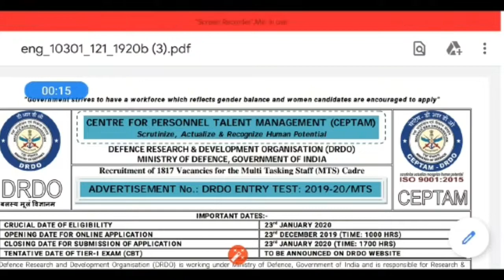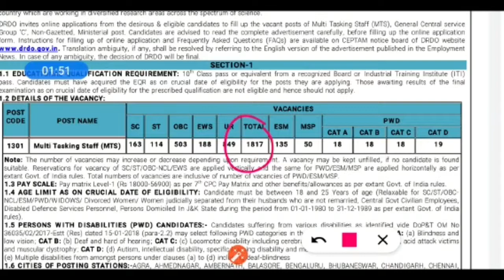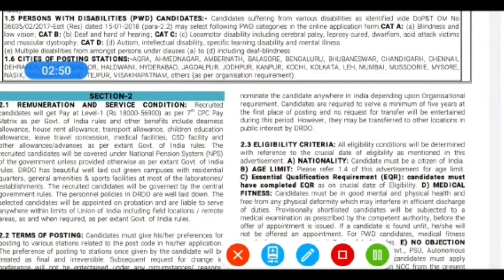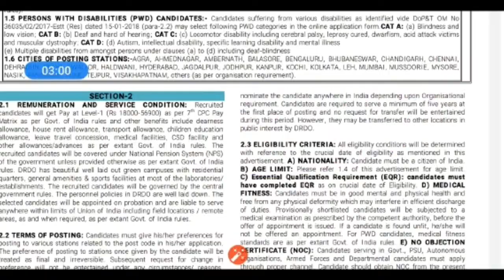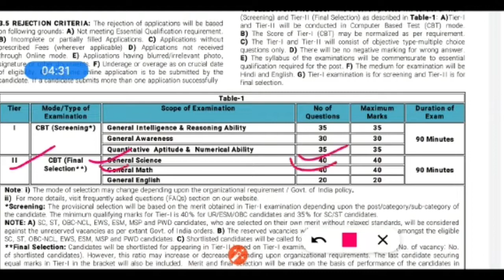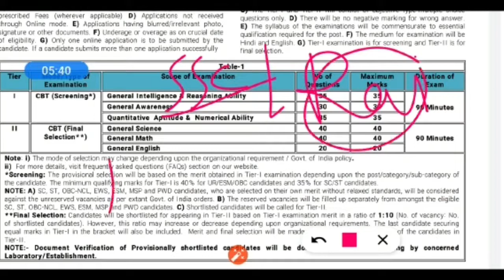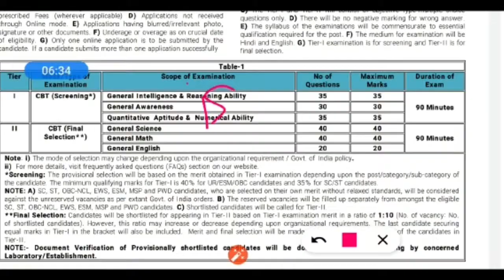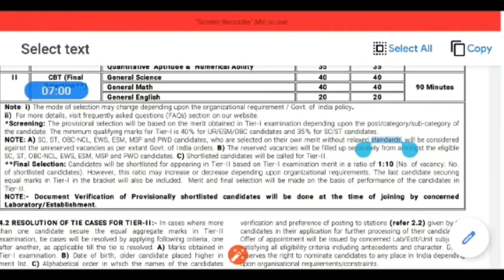DRDO CEPTAM MTS SYLLABUS | PAPER PATTERN | NEGATIVE MARKING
For daily Job Alerts & Exam Notifications Download SPNotifier App